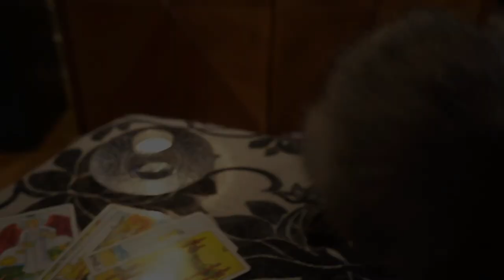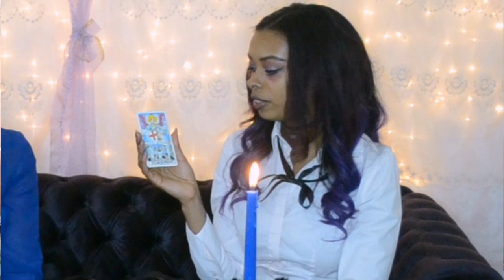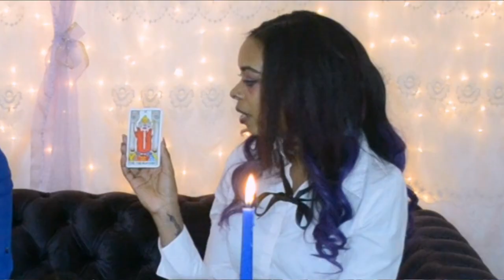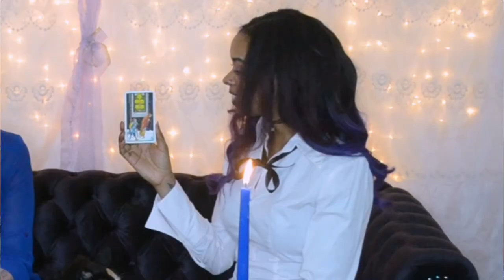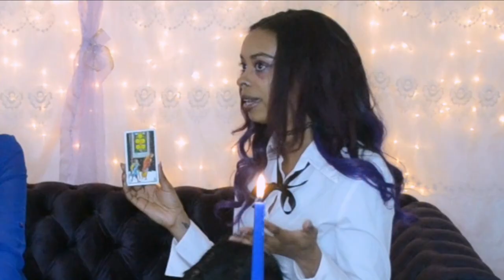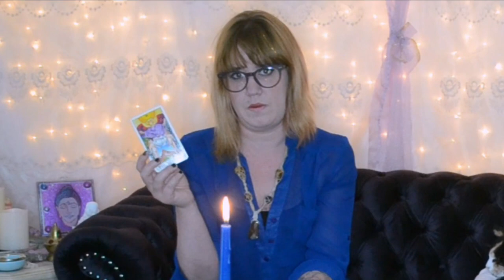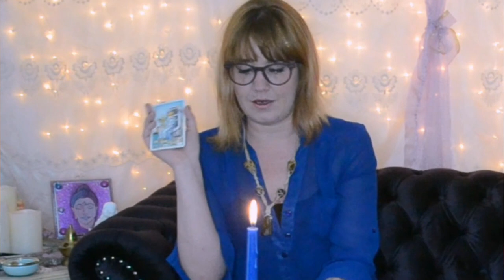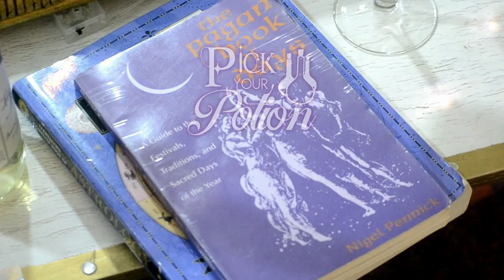Moon Phase Rituals, Intergalactic Cats and Crockpot Spells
Your Simple Guide To Lunar Living Grimoire Journal paperback:

Coming soon!

Printable lunar manifesting journal prompt pages: